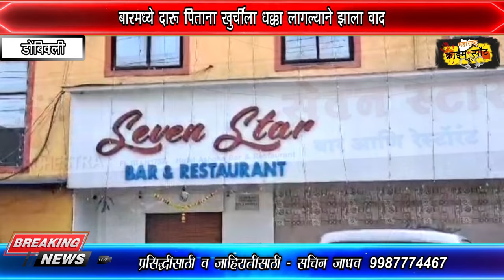बारमध्ये दारू पिताना खुर्चीला धक्का लागल्याने झाला वाद, पिस्तुल काढत झाडली गोळी, एक जखमी